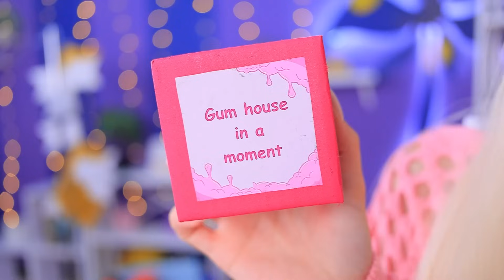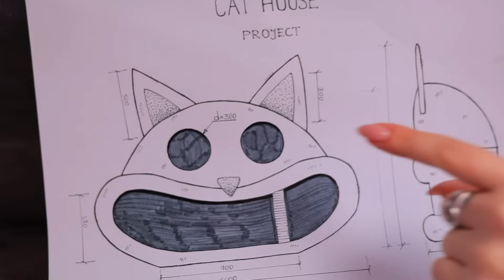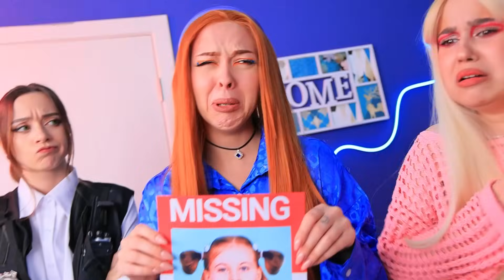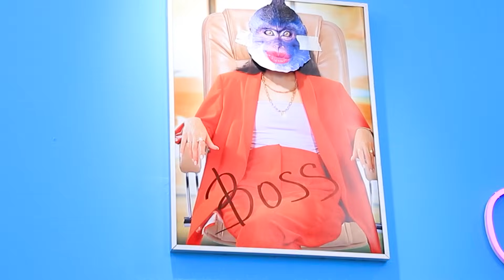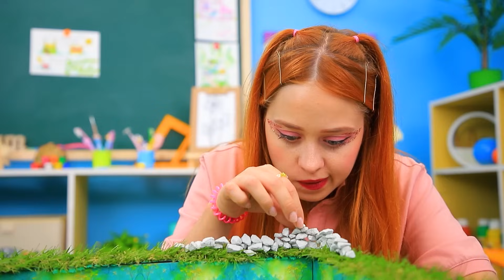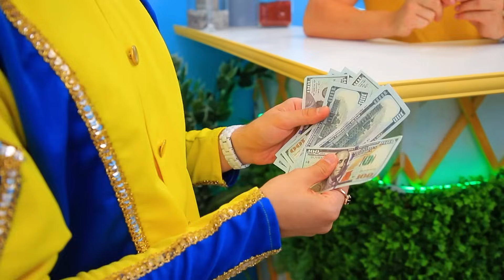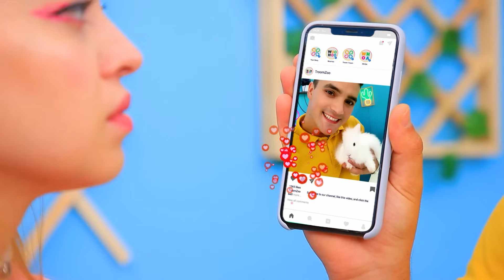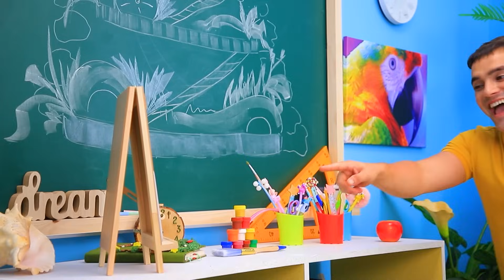Good Mom vs Bad Mom! We Built a Tiny House for Cat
In this video we will see a cute confrontation between mother and stepmother in creating a cozy house for a cat. Our heroes make every effort to make the house as beautiful and comfortable as possible! Look quickly!